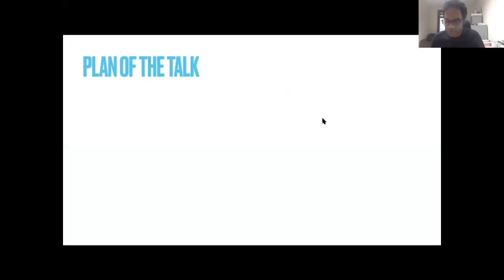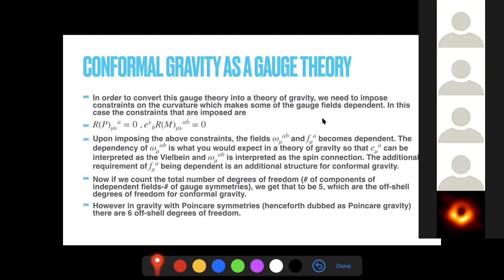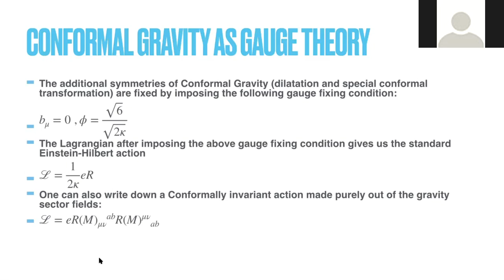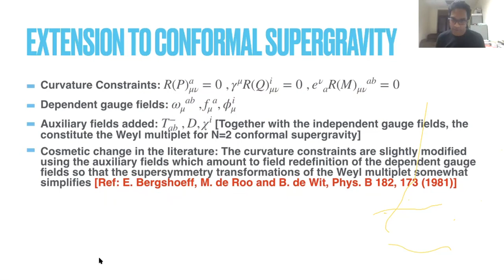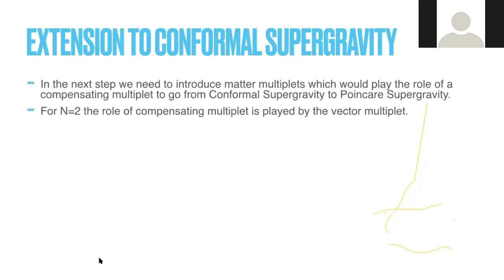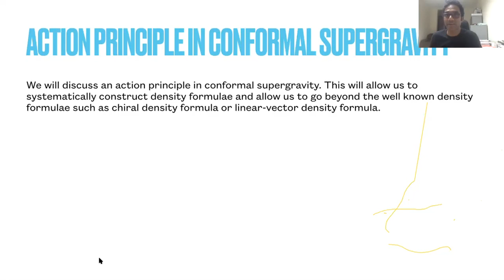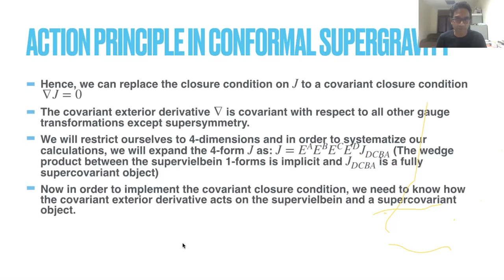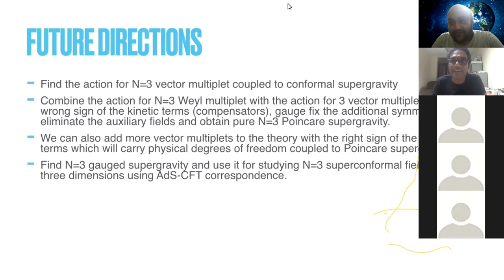Talk by Professor Bindusar Sahoo, School of Physics, IISER,Thiruvananthapuram at QASTM seminar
Title: Superconformal approach to supergravity.

Abstract: Supergravity arises as the low energy effective theory of the massless particles in string theory and holds the key to several questions in quantum gravity. Construction of supergravity theories is tedious. String theory provides on-shell methods for the construction of supergravity theories. However, for various reasons, one needs to have an off-shell formulation of supergravity. This is facilitated by the superconformal approach. In this talk we will discuss this approach in detail. We will also discuss some new developments in various extended supergravity theories in four dimensions.

Speaker: Professor Bindusar Sahoo, School of Physics, Indian Institute of Science Education and Research,Thiruvananthapuram, India.

Date and Time: 24 th May, 6.30 PM to 9 PM (Indian Time) and 3 PM to 5.30 PM (Berlin Time).